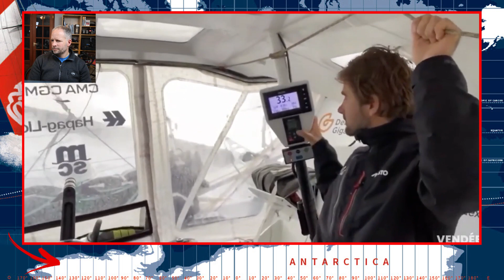Conrad Humphreys Vendée Globe update Day 51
Day 51 and the lead group have passed Point Nemo and are now 4-5 days from Cape Horn. A developing low pressure looks set to bring strong north westerlies for the front due with gusts to 50 kts. Includes some footage of Boris surfing at over thirty knots!

🤩 More Vendée Globe Content you might like 🤩
➡️ WATCH - Against the Odds, Conrad Humphreys Official Story of the 2004-5 Vendée Globe